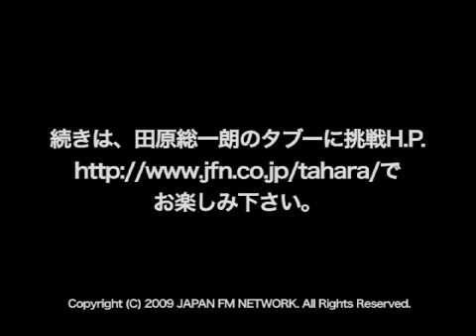「発足から１週間、鳩山外交の評価」【田原総一朗 のタブーに挑戦 ！】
発足からたった１週間で国連演説をした鳩山由起夫総理。更にアメリカのオバマ大統領、そして中国の胡錦濤国家主席と会談。これらの外交に対する手腕はどうなのか？　田原さんにお話を伺ってまいります。
ラジオ番組（フ ルバージョン） hara/